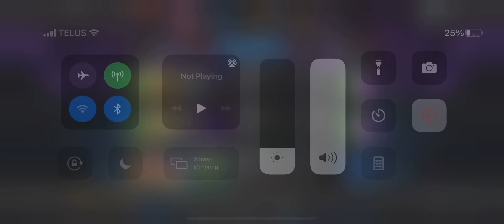MCOC Rolling with Kierrik 6 Star Basic